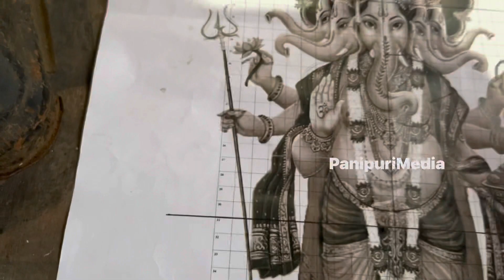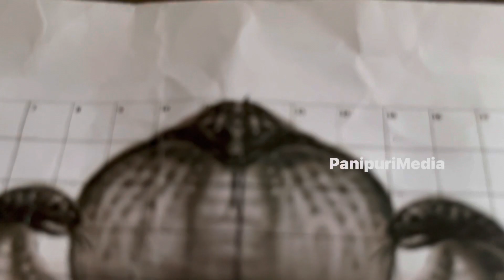Khairatabad ganesh 2022 || Paper Print designing modal ￼of India’s biggest eco friendly ganesh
Khairatabad ganesh 2022 making series Ep:19 || Paper Print designing modal of India’s biggest eco friendly ganesh